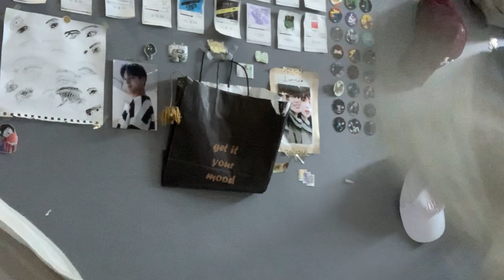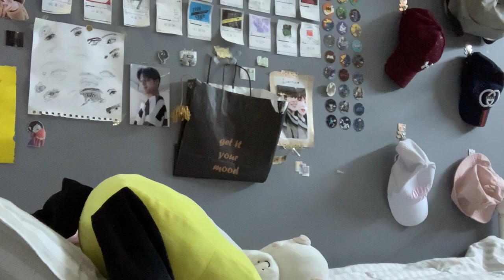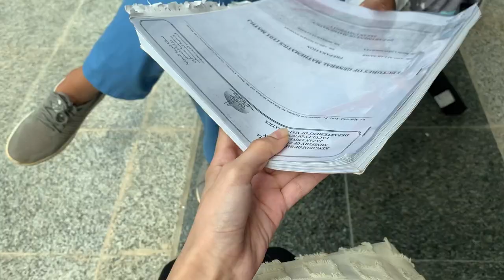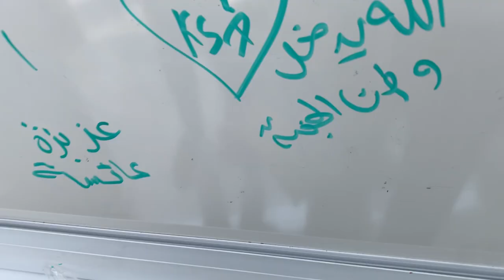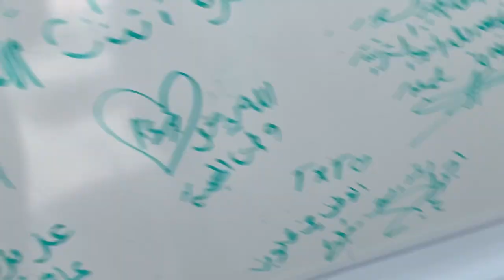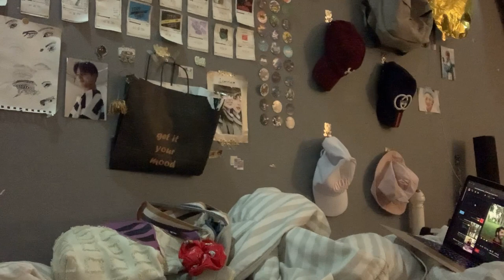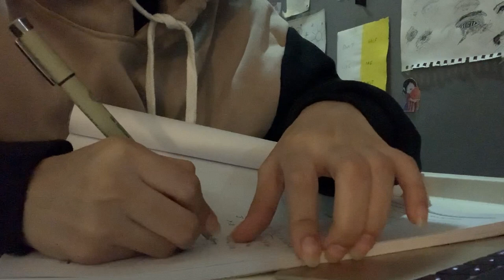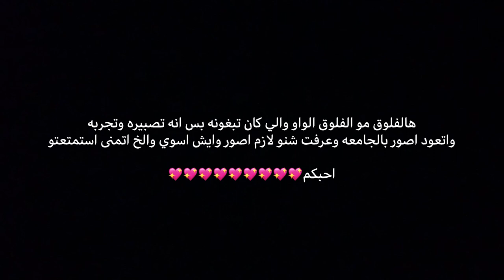The first vlog of the university in the preparatory year